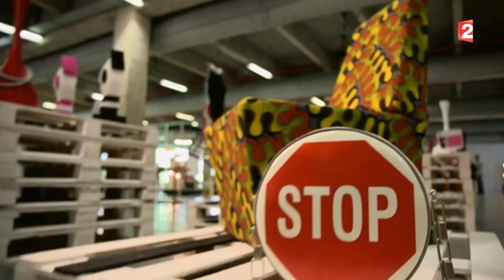Tendances - Portrait d’Hicham Lahlou - 2015/10/17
Sylvie Adigard nous parle d’un designer qui fête ses 20 ans de carrière…